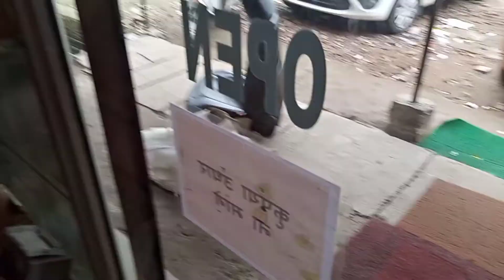Tata tiago Floor lamination how to install,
and explained
3d lamination
3d 4d 7d 8d mats
mats for car
car mats
green mats
mats grass
new dzire mats
new ertiga
ertiga mats
innova mats
Waterproof lamination
waterproof floor lamination
all car lamination
lamination sabse jaroori item
laminated for car
car modified
all car modifieed
3M RUBBING
3M Interior Cleaner
3M GLASS CLEANER
3M Combo Shampoo and Wax
3M Bike Care Kit
3m Foam Tape

3M Microfiber Cloth

*CAR CHARGERS*
-UNDER 200RS/-
I-Volta 3.1 amp dual port charger :-

-UNDER 400/-
ERD charger with data cable

CAR AMPLIFIER

BASSTUBE
BLIND SPOT MIRROR
Wiring Terminals:-
Electrical Wire Terminals
Zorbes 530pcs Heat Shrink Tubes
VACCUM CLEANER (449/-)

SEAT NECK CUSHIONS FOR CAR

CAR DASHBOARD :-
INDIAN FLAG